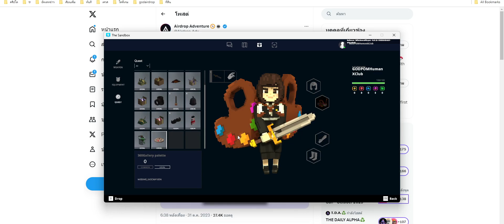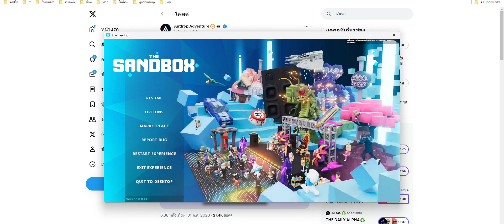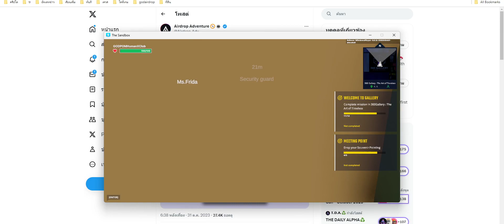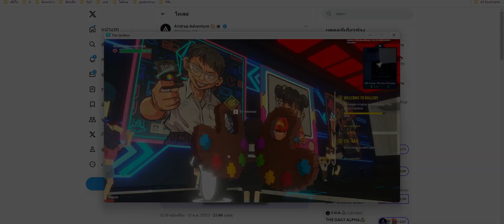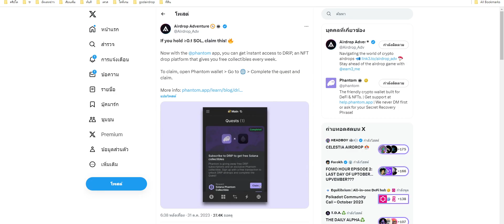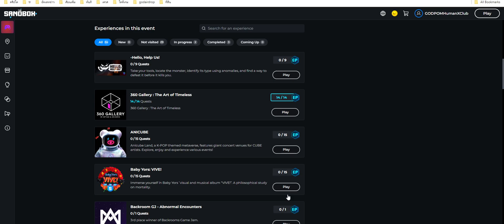sand box 360 Gallery : The Art of Timeless 2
sand box 360 Gallery :
The Art of Timeless